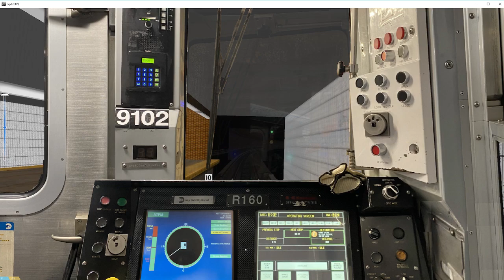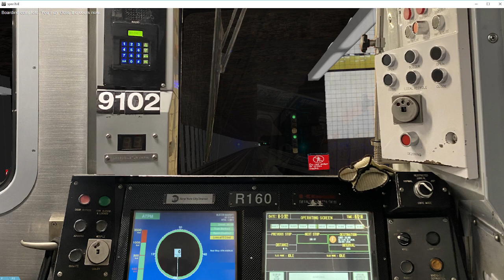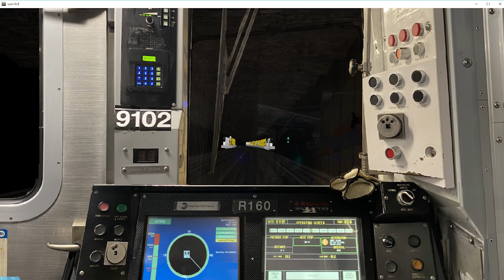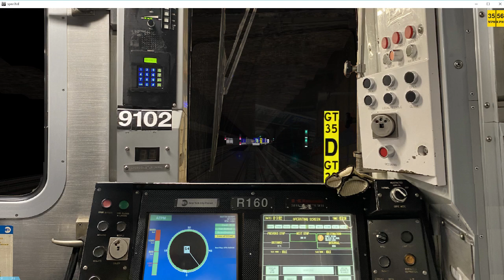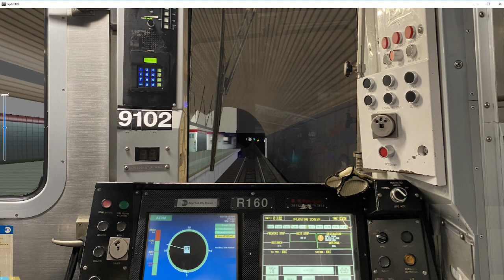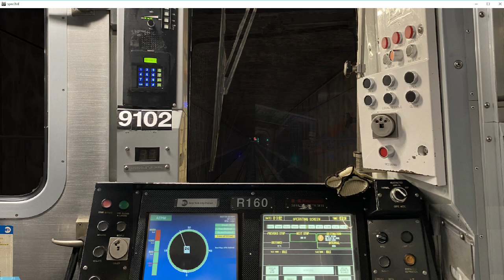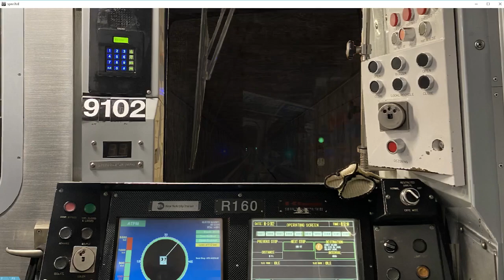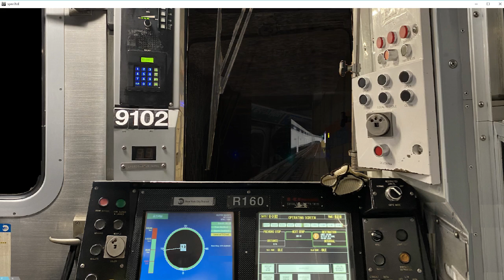[OpenBVE] R160 Siemens (E) full cab ride from Jamaica Center to WTC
Credits to @TheTransitNetwork for the routes and trains